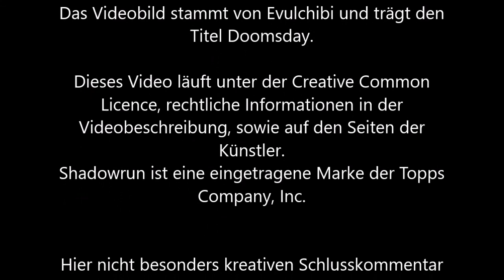260 - Letzte Chance Monodraht zu klauen, Attacke! [Shadowrun 5 Pen & Paper]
Okay, okay, okay. Das war jetz nich viel. Aber nächste Folge wird jut, versprochen.